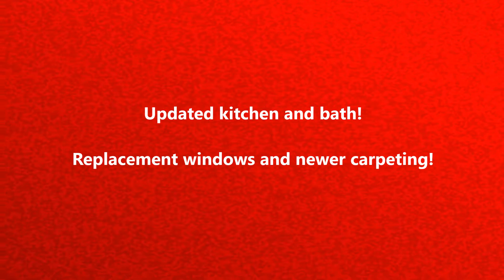1351 Main Street, Harrisburg PA 17113 ~ MLS# 1000358908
SOLD!  Well-maintained three bedroom ranch home with updated kitchen and bath!  This home is bright and cheery and features replacement windows and newer carpeting.  The kitchen has updated cabinetry, Durastone flooring, pantry, second closet for extra storage and also a rear door for convenient access to patio and fenced yard for outdoor entertainment.  Updated bathroom has new vanity and beautiful tile bathtub surround.  All appliances remain including refrigerator, washer and dryer.  A "true" move-in ready home!